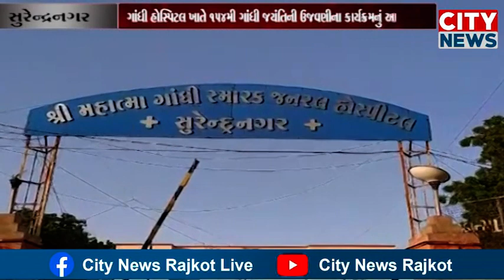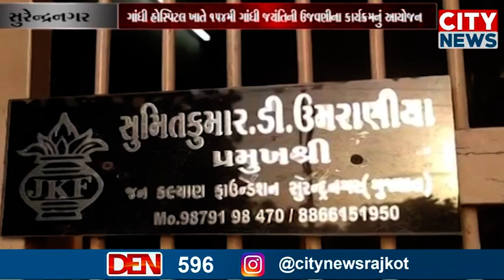સુરેન્દ્રનગર ગાંધી હોસ્પિટલ ખાતે બીજી ઓક્ટોબરે રાષ્ટ્રપિતા ગાંધીબાપુની 154મી ગાંધી જયંતિ જન કલ્યાણ ફ